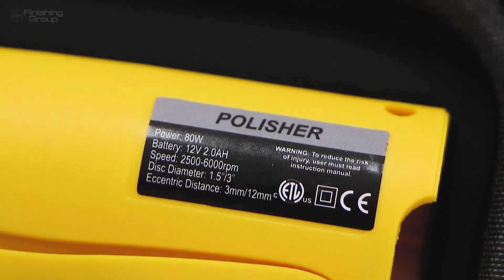ПОЛИРОВАЛЬНАЯ МАШИНКА для труднодоступных мест SCHTAER SCH-38-3/12AC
Сегодня у нас на обзоре новая эксцентриковая аккумуляторная полировальная машинка 12V/2.0Ah.
Ход эксцентрика 3 и 12 мм.
В комплекте зарядное устройство и 2 аккумулятора.

Цена на сегодняшний день 13 900 руб.